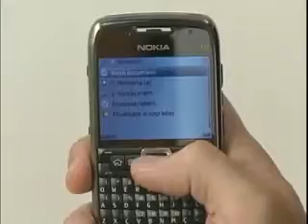ML 151629642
Video Migrado